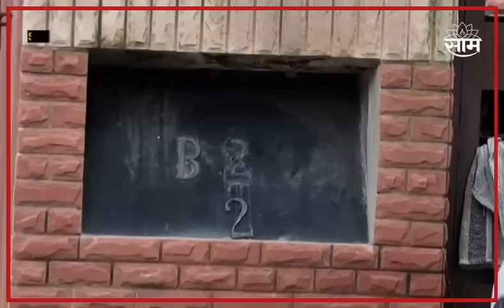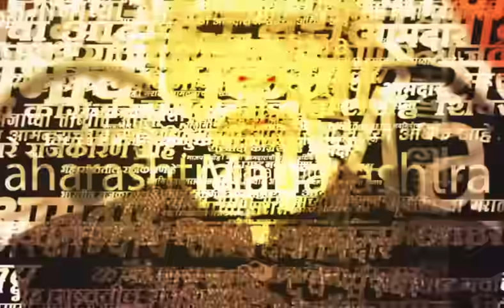Rahul Gandhi New House News : असे असणार राहुल गांधी यांचे नवे निवासस्थान...